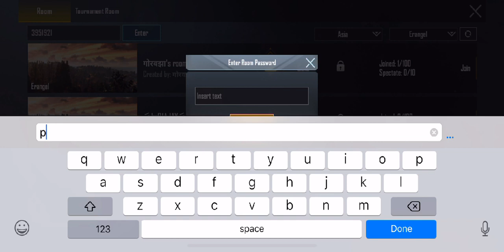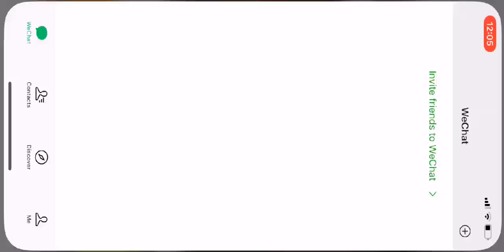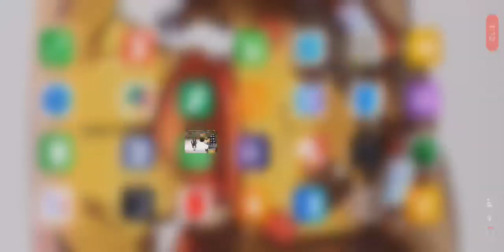🔴 Pubg Mobile | GirL Streamer | Tamil Nadu Pasanga vs Malaysian Girl | Room Matches 8.30~10pm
Enjoy our live streaming 🤗 Keep supporting us and Thanks for the love and support ❤️

Stream Supporters

🔹PGYT乡Gameloverr
🔹PGYT乡KinG
🔹PGYT乡Rebel
🔹PGYT乡Belsin
🔹PGYT乡VENOM
🔹PGYT乡Joker
🔹PGYT乡Rava